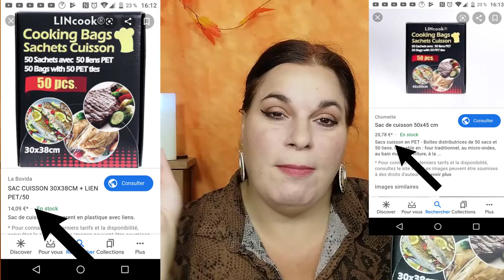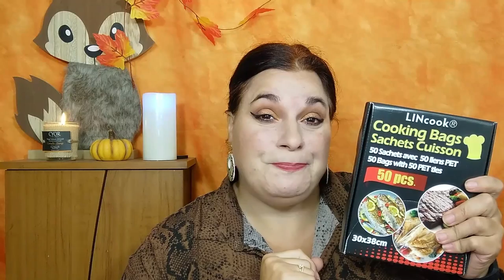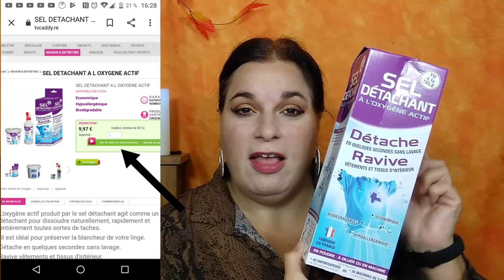HAUL NOZ - Le Retour- 25/10/19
Hello les amis, on se retrouve pour une vidéo HAUL NOZ ca faisait super longtemps, j'espère qu'elle vous plaira..

Bougie Naturelle CANNELLE ORANGE (valeur: 19.90 €)

Un incontournable parfum d’hiver, cocooning et chaleureux qui parfumera votre intérieur. Impossible de se passer de la senteur de la cannelle, parsemée d’un zeste d’orange.
Notre bougie parfumée est fabriquée, décorée et emballée à la main dans notre atelier en Alsace. Elle est dotée uniquement de matières premières naturelles, telle qu'une cire végétale 100% naturelle et d'un parfum créé par notre parfumeur de Grasse (sans substance cancérigène).
Découvrez une sublime bougie 100% Naturelle, 100% Vegan et Made in France !

instagram - celine et ses petites combines